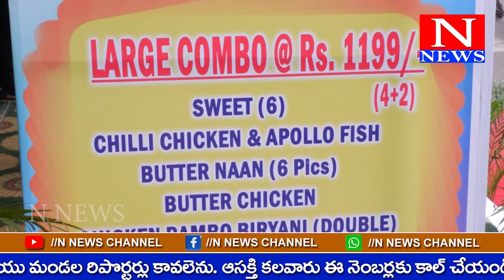N NEWS CHANNEL BULITEN || AP & TS ||16-12-2O23